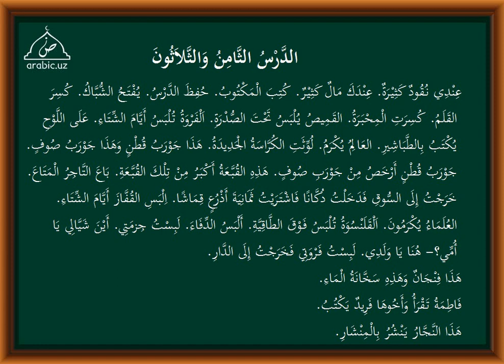39 dars tarkib